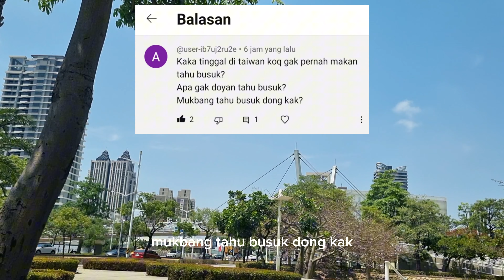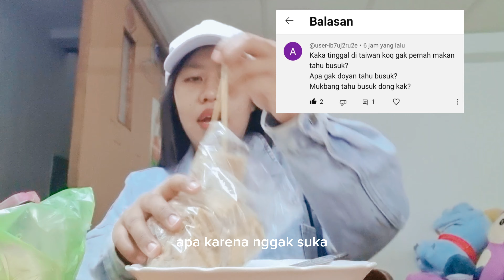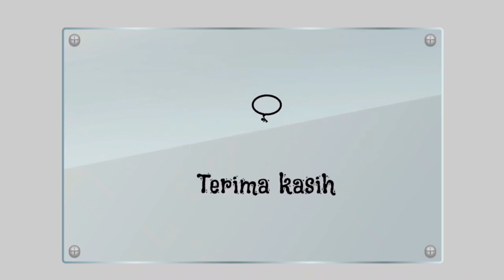MAKAN TAHU BUSUK,ENAK BANGET SAMPE MAU NAMBAH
Assalamu'alikum wr.wb
Selamat pagi sahabat online ku,,
Apa Kabar?kalian semoga sehat terus,,
Hari ini aku dapat challenge lagi untuk MAKAN TAHU BUSUK,ENAK BANGET SAMPE MAU NAMBAH  @aidamariyani4261,semoga sahabat online ku terhibur ya tonton terus video aku sampai selesai jangan di skip,

Terimakasih,,